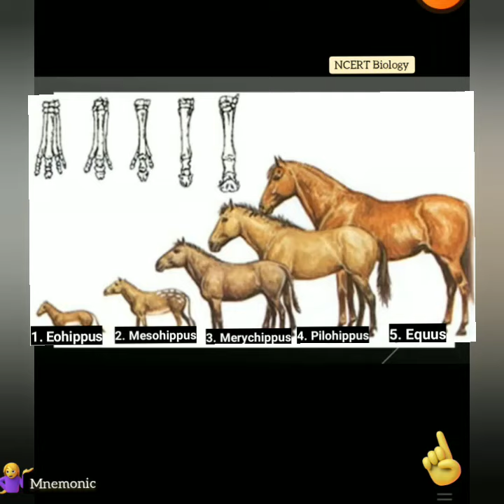Horse Evolution shorts_Fun with mnemonics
Chronology of Horse Evolution shorts_Fun with mnemonics